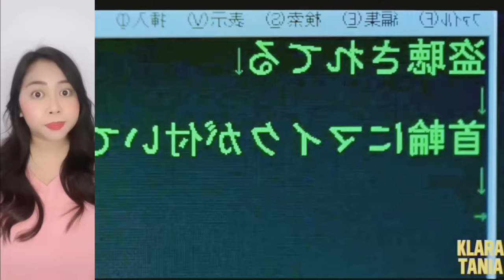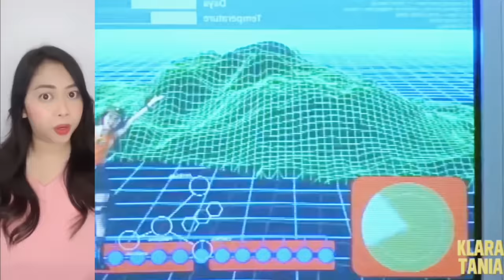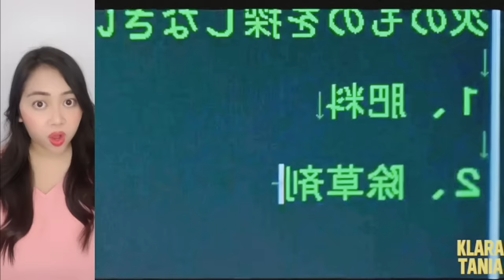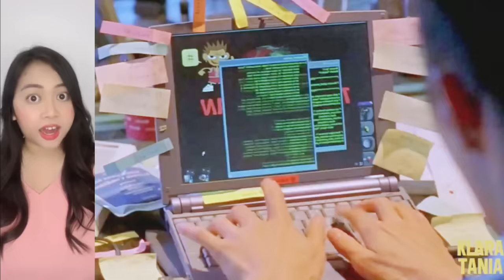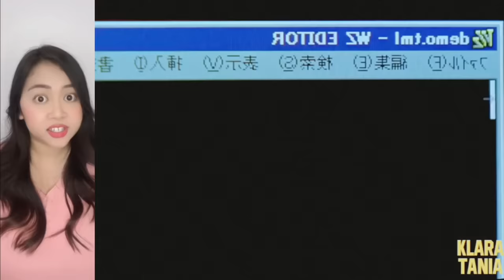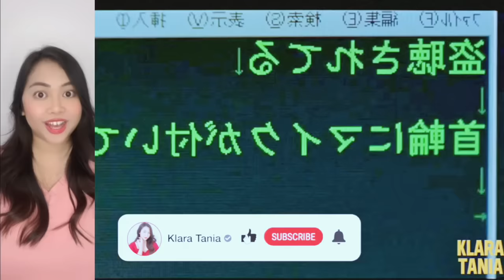SEKOLAH INI MAIN EPEP DI DUNIA NYATA ?!?! | Alur Cerita Film oleh Klara Tania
Hai salam kenal, aku Klara Tania. Video kali ini membahas alur cerita dari sebuah film action thriller yang populer berjudul Battle Royale. Filmnya udah lama banget dari tahun 2000, tapi sempet viral karna ceritanya kayak game PUBG / Free Fire tapi di dunia nyata !!

Jadi ada sekelompok murid smp yang dipaksa untuk salng menghabisi sampai harus tersisa 1 murid doang. Mereka masing masing dikasih alat perindungan, kalau beruntung sih bisa dapet tembakan, kalau sial bisa dapet tutup panci ga guna.

Seru bangetttttt ! Kira kira siapa ya yang berhasil bertahan.

Jangan nonton sendirian, ajakin juga temen dan keluarga kalian, oke ?

Oh ya tonton juga deh nih film tentang teror kematian sesuai ranking di sekolah !! ini seru parah juga gaess